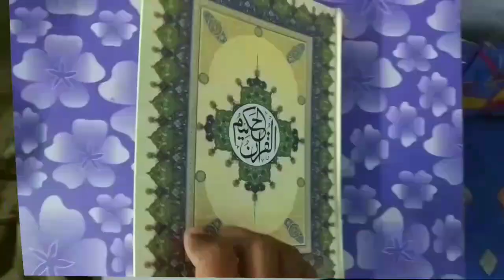Roze Me Wazu Or Ghusal Ka Tarika | Roze Ki Halat Me Ghusl Kaise Kare | MARB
Roze ki halat me wazu aur ghusal kaise karen? sahi tarika kya hai? roze ki halat me wazu karne ka tarika or roze ki halat me ghusal ka tarika full details masail ka bayan hai ke 2 galati ke jis se roza toot jata hai by Mufti Abdur Rahman Banahara MARB Deeni Malumaat YouTube Channel